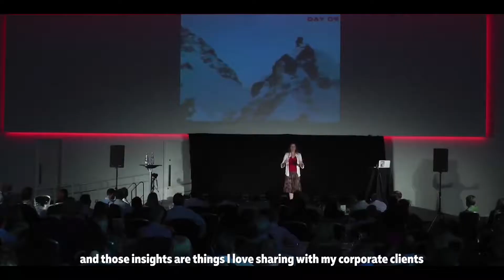Cathy O'Dowd - Do What Has Never Been Done Before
Cathy O’Dowd is the first woman in the world to climb Mount Everest, the world’s highest mountain, from both its north and south sides, and she remains an active adventurer today!